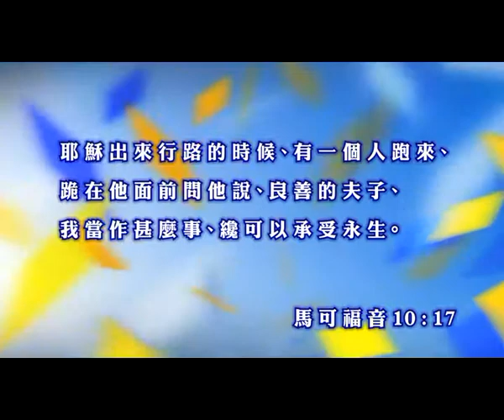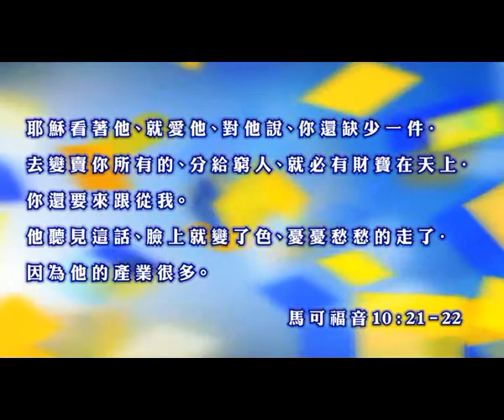第3天: 預苦期 - I Will Follow Him ‧羅錫為牧師 (粵語)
何謂「跟隨主?   你要「變賣你所有的分給窮人．．．．．．你還要來跟從我」是甚麼意思? 。(備有普通話版本)

和諧頻道影片 【鼓勵你分享影片至facebook】